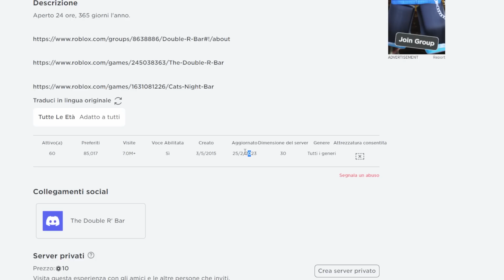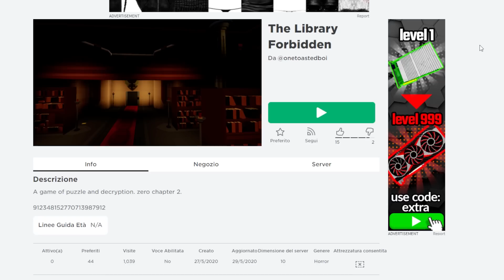Ho Provato I Giochi Proibiti Di Roblox!?!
Raghi! Oggi ho provato i giochi proibiti di roblox come sarà andata?

📗 Raghi! Libro Hacker: shorturl.at/dekY1

SEGUIMI QUA!